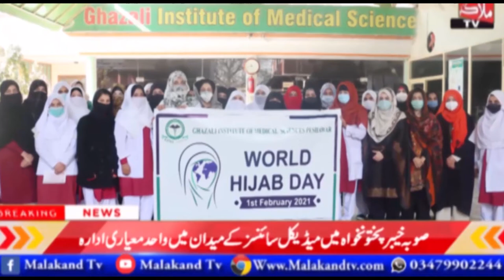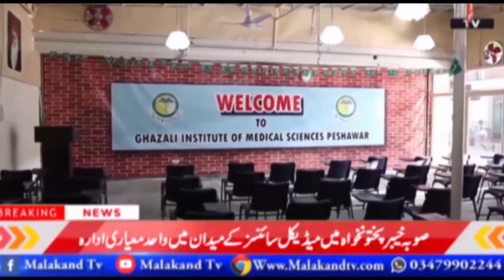PPP leader Sardar Ali Khan's remarks regarding renaming of Government Post Graduate College Dargai